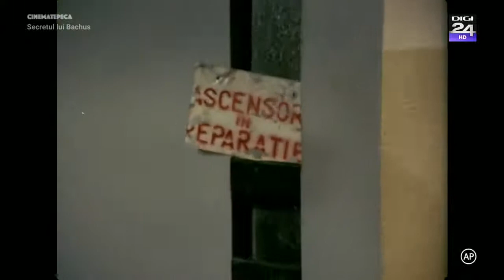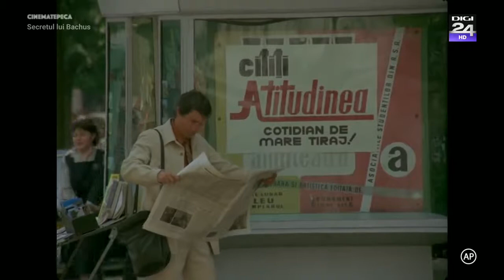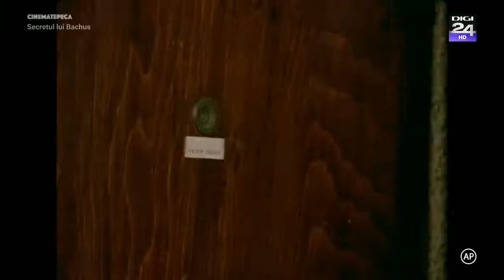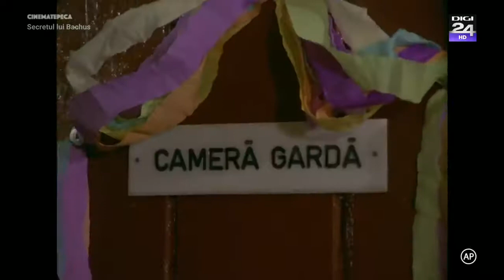SECRETUL LUI BACHUS HD 1984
Film  regizat de Geo Saizescu după scenariul lui Titus Popovici. Rolurile principale sunt interpretate de actorii Emil Hossu, Ștefan Mihăilescu-Brăila, Dem Rădulescu, Gheorghe Dinică, Sebastian Papaiani și Jean Constantin.